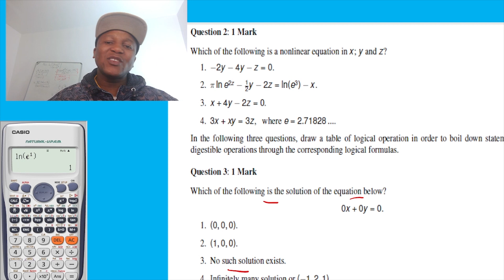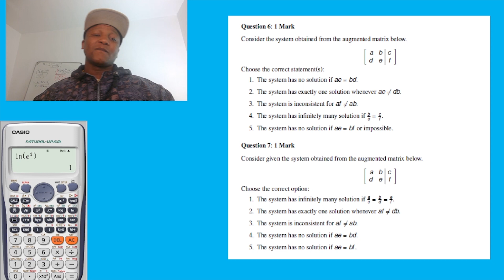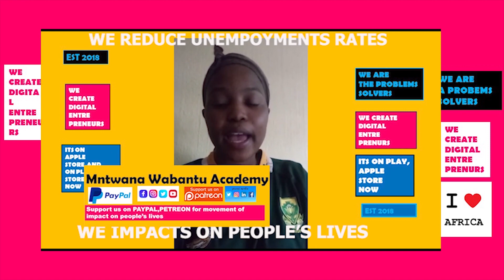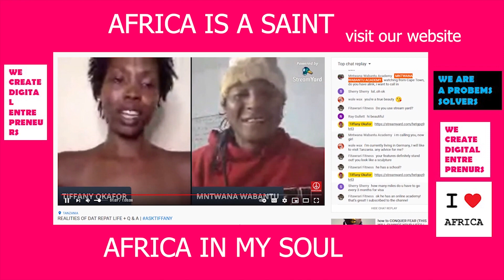Mat1503 : PART1- Linear Algebra,Unique,one,many solutions System of Linear Equation- mntwana wabantu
CC forward to my other

Which of the following is a linear equation in x; y and z?
16MAT1503
1. −x−1 + e−
2y = 3z, where e = 2.71828 .
2. 2π ln(e−1
z ) − 2y + z = ln(3) − x.
3.
p
y2 + 4y − 2z = 7x.
4. y + 4y − 2z = 7x−2.
Which of the following is a nonlinear equation in x; y and z?
1. −2y − 4y − z = 0.
2. π ln e2z − 1
2y − 2z = ln(e3) − x.
3. x + 4y − 2z = 0.
4. 3x + xy = 3z, where e = 2.71828 .
In the following three questions, draw a table of logical operation in order to boil down statements into
digestible operations through the corresponding logical formulas.
Question 3: 1 Mark
Which of the following is the solution of the equation below?
0x + 0y = 0.
1. (0, 0, 0).
2. (1, 0, 0).
3. No such solution exists.
4. Infinitely many solution or (−1, 2, 1).

Consider the system of equations represented by the augmented matrix below.

2 2 2 10
2 0 −1 2

Which of the following is not a solution to this system?
1. (−1, 2, 4) or (1, 1, 0).
2. (1, 0, 0).
3. No such solution exists.
4. Infinitely many solution or (−1, 2, 1).
17
Question 5: 1 Mark
Determine which of the following is the solution set of the linear equations below.
3x − y + z = 2
2x − z = 2
1. {(x, y, z) : x = 1
3 (t − s + 2), y = t, z = s with s, t ∈ R}
2. {(x, y, z) : x = 1
3 (t + s + 2), y = t, z = s with s, t ∈ R}
3. {(x, y, z) : x = 1
3 (t − s − 2), y = t, z = s with s, t ∈ R}
4. {(x, y, z) : x = −13
(2 + t − s), y = t, z = s with s, t ∈ R}
6. {(x, y, z) : x = t, y = 5t + 4, z = 2t − 2 with t ∈ R}
Question 6: 1 Mark
Consider the system obtained from the augmented matrix below.
Choose the correct statement(s):
1. The system has no solution if ae = bd.
2. The system has exactly one solution whenever ae ̸= db.
3. The system is inconsistent for af ̸= ab.
4. The system has infinitely many solution if b
e = cf
5. The system has no solution if ae = bf or impossible.
Question 7: 1 Mark
Consider given the system obtained from the augmented matrix below.
Choose the correct option:
1. The system has infinitely many solution if ac
= b
d = ef
2. The system has exactly one solution whenever af ̸= db.
3. The system is inconsistent for af ̸= ab.
4. The system has no solution if ae = bd.
5. The system has no solution if ae = bf .
Solve for X from the matrix equation below. Here I is the identity matrix and det(A) ̸= 0.
A2X + I = AB
1. X is the identity matrix.
2. X = A−1B − I.
3. X = A−1B + A.
4. X = A−1B − A.
5. X = AB + B.
Question 9: 1 Mark
Solve for X from the matrix equation below. Here I is the identity matrix and det(B) ̸= 0 and det(A) ̸= 0.
BXA + A = B
1. No such matrix X.
2. X = A−1B − A.
3. X = A−1 − B + A.
4. X = A−1 + B − A.
5. X = −A−1 + B−1.
6. X = −(A−1 + B−1).
Question 10: 1 Mark
B(X − I)A + B = A
1. No such matrix X.
2. X = A−1B − A.
3. X = A−1 − B + A.
4. X = A−1 + B − A.
5. X = −A−1 + B−1 + I.
6. X = −(A−1 + B−1).
19
Consider the following linear system:
2x −3y = −1
2x −3y = 1
1. x = 0 and y = 0 satisfy the system.
2. The system has exactly one solution.
3. The system is inconsistent.
4. The system has infinitely many solution.
Question 12: 1 Mark
Consider the system of linear equations given by
x − y + 3z = 1
2x − y + z = −1
Which of the following is the the augmented matrix for the above given system?
1. 
1 −1 3 1
2 −1 1 −1
1 3 −1 2
1 −1 3 1
2 −1 1 −1
1 3 −1 1

1 −1 3 1
2 −1 1 −1
1 3 −1 3
1 −1 3 1
2 −1 1 −1
1 3 −1 0
20
MAT1503/101/0/2022
5. 
1 −1 3 1
2 −1 1 −1
1 −3 −1 2
Question 13: 1 Mark
Assume that we are given a coefficient matrix A of the system of linear equations AX = b, where b =
124
X =
x1
x2
x3
 and A =
0 1 2
2 5 6
1 0 0
Solve for the variable x2 and x3 in the above system.
1. The system has infinitely many solution.
2. The system has exactly one solution.
3. The system is inconsistent
4. x2 = 0 and x3 = 1 satisfy the system.
5. x2 = 1 = x3.
Question 14: 1 Mark
Use the Gauss-Jordan process to determine for which value (s) of λ will the following system have no
solutions?
1 2 −3 4
3 −1 5 2
4 1 (λ2 − 14) λ + 2

1. λ = 4.
2. λ = 8.
3. λ = −2.
4. λ = −4.
21
Question 15: 1 Mark
What conditions must the constants α, β, and γ satisfy for the following system
x + 2y + 3z = α
2x + 5y + 3z = β
2x + 7y − 3z = α + γ
to be consistent?
1. α = β and any value for γ.
2. α = −γ and any value for β.
3. The value for x is not unique and α = γ − β.